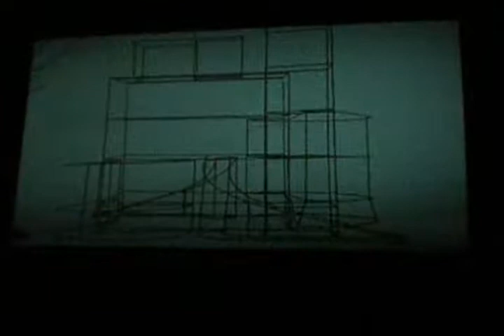lecorbusier2.flv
la segunda parte de la animacion que vi en el G Pompidou